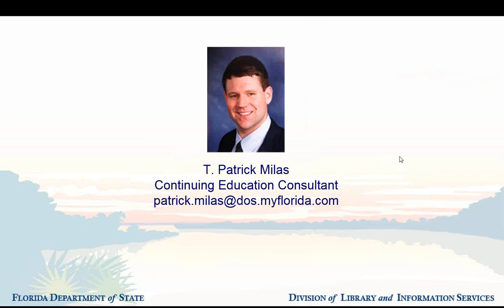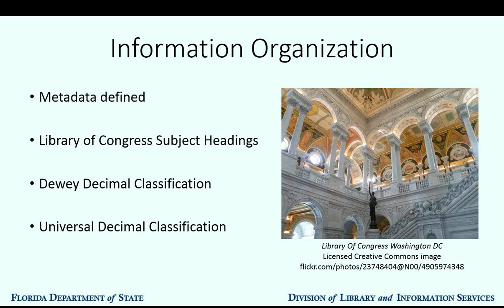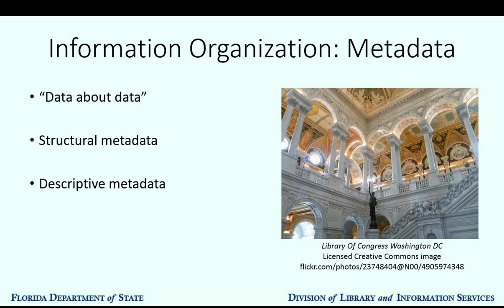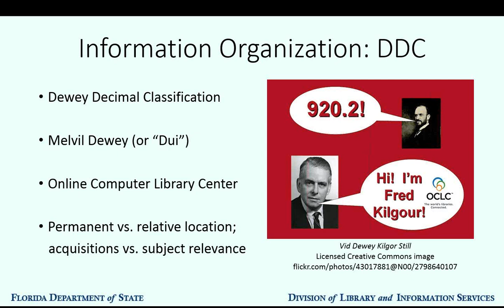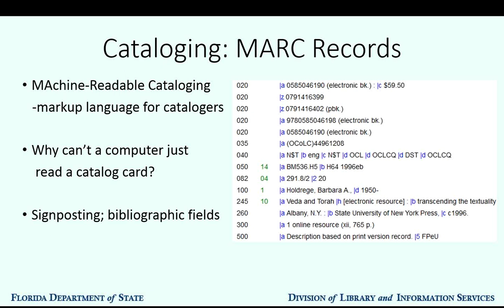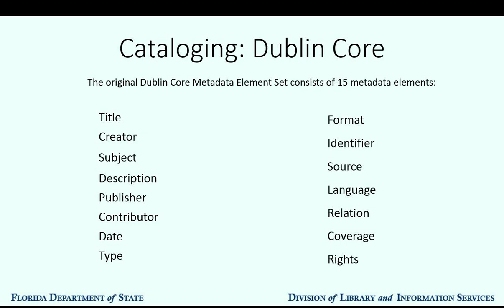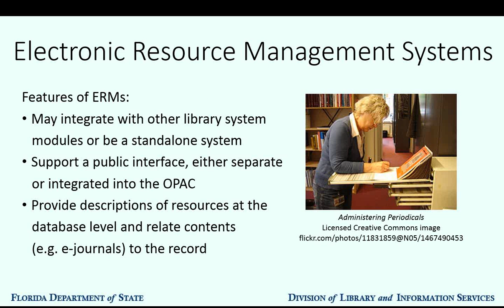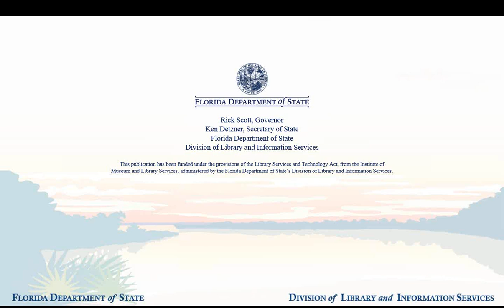Introduction to Information Organization in Libraries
Information organization establishes the conceptual framework for organizing and retrieving information, including the study of systems and their purposes and structures, formats, standards, and vocabularies.

Continuing Education Consultant Patrick Milas presents an introduction to information organization and its applications to library practice. Exploring how information is described and represented in American libraries, from Dewey to Dublin Core, this webinar is designed for new staff.

Presenter: T. Patrick Milas, PhD